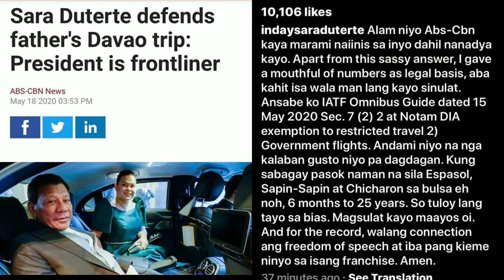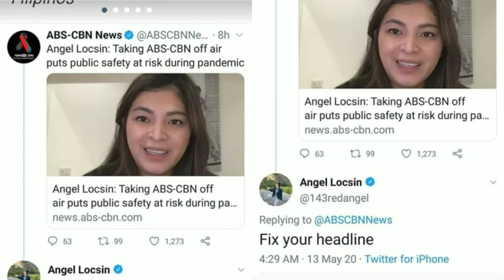INDAY SARA DUTERTE TINAWAG NA DILAWAN (REACTION VIDEO V57)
Inday Sara Duterte tinawag na dilawan, Sa nakaraang panayam ng ABS CBN sa Presidential Daughter Davao City Mayor Inday Sara Duterte Carpio, maraming mga samut saring saloobin ang lumabas sa social media at inakusahan pa si Inday Sara na isang Dilawan dahil sa binanggit niyang suportado ng Davao City ang pagpaparenew ng ABS CBN ng kanilang prangkisa.
Samahan nyo ako upang himayin ang binitiwang salita ni Inday Sara kung tama ba ang mga kumakalat na isa syang dilawan na gawa ng mismong mga dilawan...